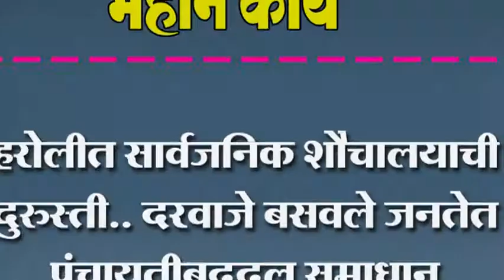हरोलीत सार्वजनिक शौचालयाची दुरुस्ती.. दरवाजे बसवले जनतेत पंचायतीबद्दल समाधान